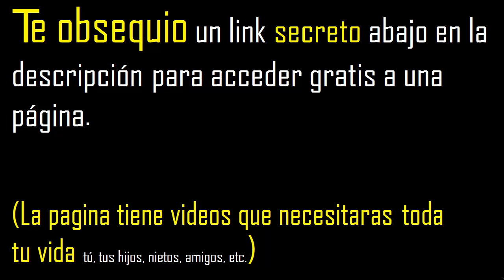que es mayor 3/10 o 2/11 , que es mas grande , cual es menor , coloca el símbolo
signos mayor que y menos que ejemplos